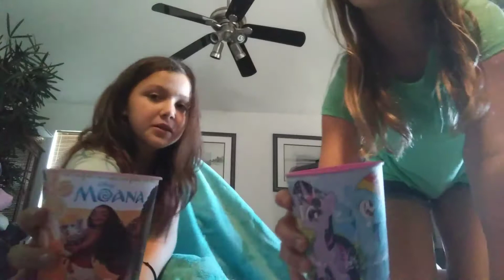Try not to laugh ft Sarah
Where we put water in our mouths and if we laugh, we will spit on each other.